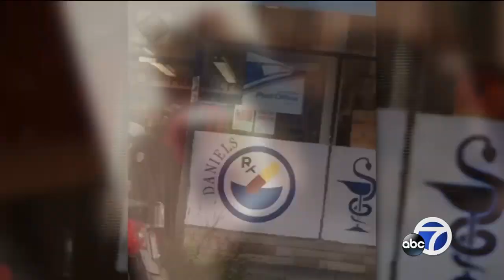Family of man killed in officer-involved shooting stands by SFPD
A town hall meeting in the Mission District got very heated Monday, after police released body camera footage from an officer-involved shooting from the night of March 6th.